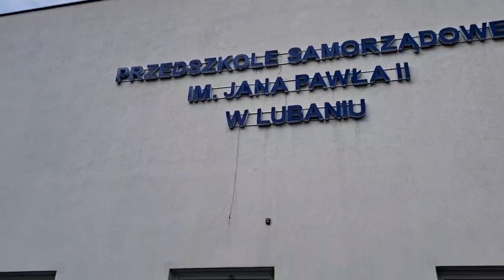Koza Lubanie w przedszkolu 13.02.2024 - video Aleny Paulouskiej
Nagrała Alena Paulouskaja we wsi Lubanie 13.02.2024, we wtorek ostatkowy